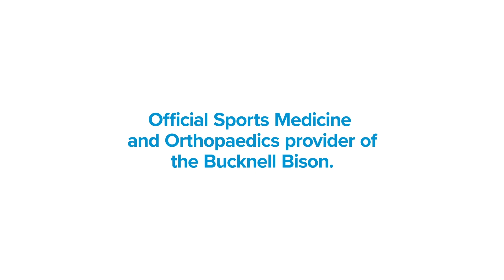In The Herd: Lafayette Game Preview And Will Caneer Feature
Lafayette and Bucknell meet up in a critical Patriot League contest on Saturday in Lewisburg.